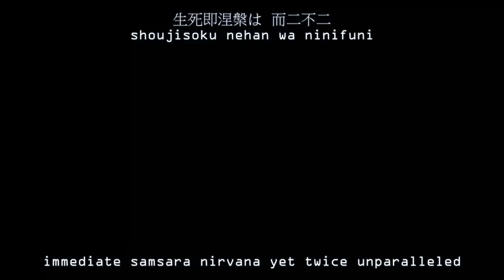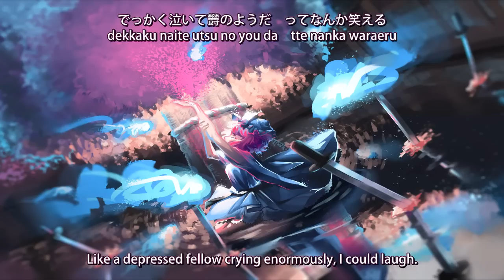【macaroom | Halozy】A Wonderful ‘0’ 【Subbed】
This is so catchy. It's almost insane! I find myself humming it on and off lately. Perhaps it was because I was excited to work on this video? Maybe so~

►"Samsara" is a term used in Hinduism and Buddhism that means "the cycle of death and rebirth to which life in the material world is bound".

► dS=dQ/T is a reference to the second law of thermodynamics, specifically changes in entropy if I understand correctly. Even if you don't understand such science, imagine chaos happening to something that defines our world. Frightening huh?

♪ Title: 素晴らしい’0′ | A Wonderful '0'
♪ Arrangement/Lyrics: アサヒ | Asahi
♪ Vocals: emaru
♪ Circle: Halozy
♪ Album: 犬猫的電子座曲 | Dog and Cat-Like Electronic Song Compilation

♫ Original: 幽雅に咲かせ、墨染の桜 ～ Border of Life | Bloom Nobly, Ink-Black Cherry Blossoms ~ Border of Life
♫ Source: 東方妖々夢　～ Perfect Cherry Blossom